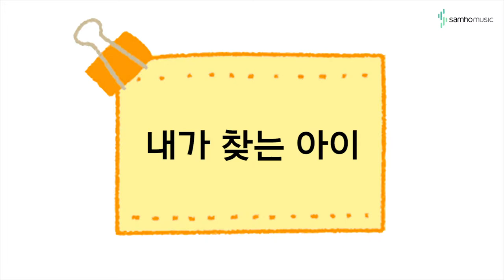캔디팡팡 바이엘3권 P36 '내가 찾는 아이' (조희순교수 joy쌤)